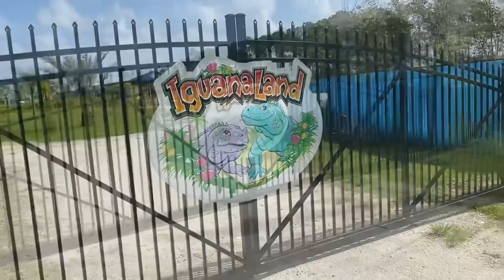Bonus Unboxing Roadtrip Video to Iguanaland!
Hey Y’all!
Danny and I got to go in a super fun road trip to see our friend Ty Park at Iguanaland to help him pick up some fantastic animals from the Dallas Zoo.  We were even able to release then into their new homes, and give them their first meal.  We also got to check out some of the other cool animals at Ty’s.  I really hope you like this road trip video and I hope you are all safe and happy and healthy!

Love you,
Savannah